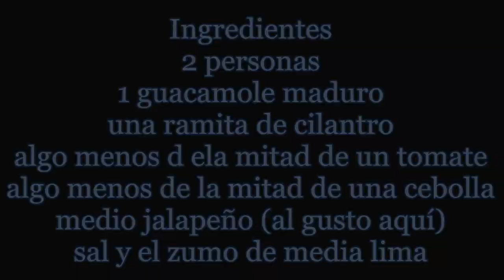guacamole mexicano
un tutorial donde se explica cómo hacer un exquisito guacamole mexicano